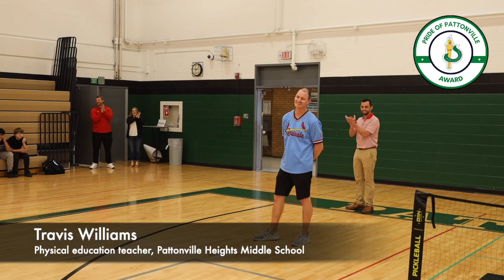Pride of Pattonville 2024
Congratulations to the following individuals on being chosen to receive the Pride of Pattonville Award, which recognizes volunteers and staff for outstanding service to the district and its students.

This year's honorees are:
- Anna Braswell, physical education teacher at Pattonville High School
- Kevin Couty, school resource officer at Drummond Elementary School
- Kimberly Dannegger, principal at Willow Brook Elementary School
- Kimberly Dickinson, library technology specialist at Willow Brook Elementary School
- Michelle Evans, paraprofessional at Parkwood Elementary School
- Julie Hilker, district interpreter at the Pattonville Learning Center
- Kevin Hughes, physical education teacher at Drummond Elementary School
- Kenny Krieg, Pattonville Fire Protection District firefighter
- Brandon Lynn, building custodial supervisor at Pattonville High School
- Travis Williams, physical education teacher at Pattonville Heights Middle School

This year's honorees will be recognized on May 6 at Pattonville’s annual District Appreciation Night.